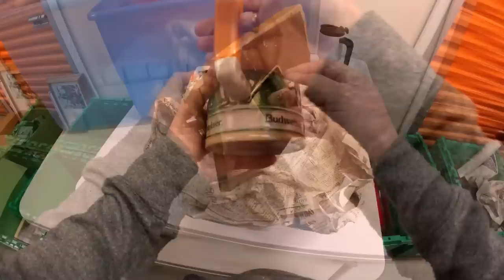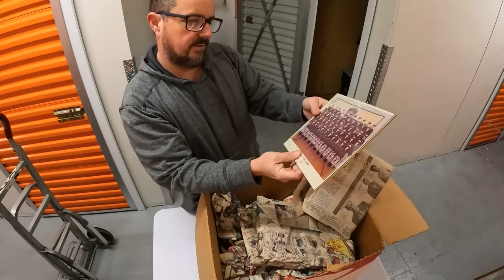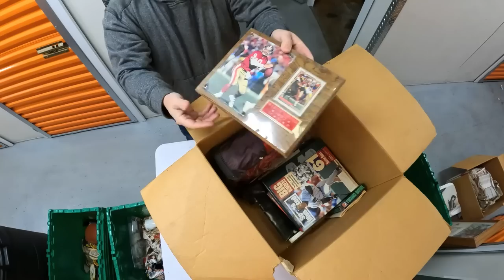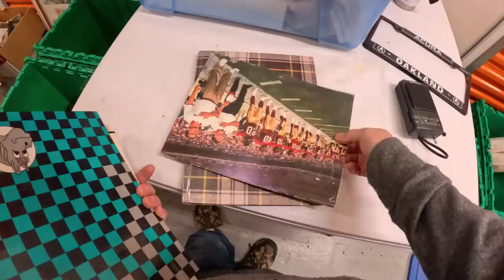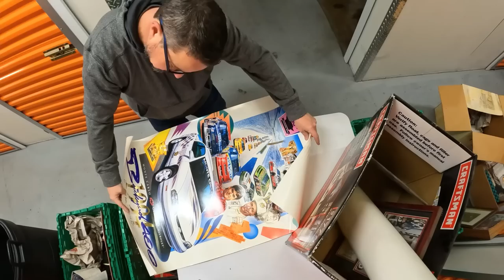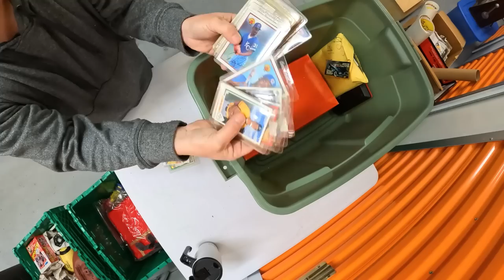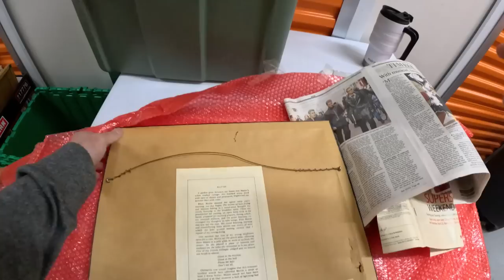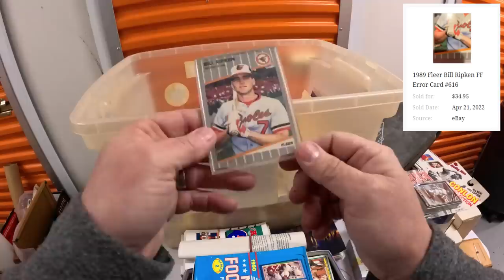This locker is a WINNER! I gambled $800 on this storage unit, and it winds up being a JACKPOT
Join us on Whatnot where we'll be auctioning off the best stuff from this locker. Claim your $15 to spend on your first purchase!

I liked this little locker, and that's why I bid a whopping $800 on a mere 5' x 5' with only several boxes. I set my bid, went into church on Sunday, and had mixed emotions when I cam out of service to read my email that I had been outbid. Ah well... guess it wasn't meant to be.
Or maybe it was! Because the next day, I got a second chance offer as the prior buyer never showed up to pay. Game on! Let see if this $800 gamble pays off.

We'll be selling the best items from this locker on Whatnot. The links are above to sign up and get a free $15 credit to spend, and here is the link directly to our next show. Join us for some live auction fun!